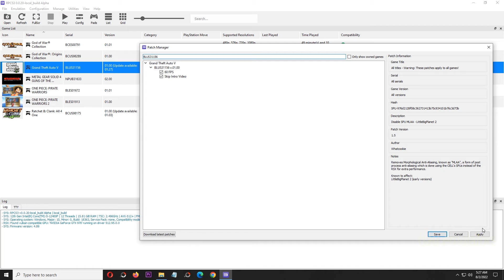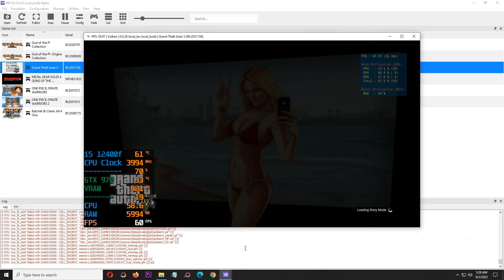RPCS3 Custom Build Grand Theft Auto V (GTA 5) AVX-512 on Intel Core i5 12400f GTX 970 - PS3 Emulator